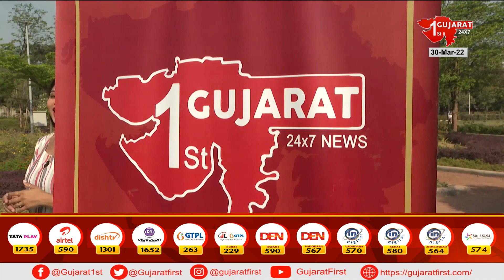જાણો કેવું વીત્યું ગોપાલ ઈટાલીયાનો બાળપણ | ગોપાલ ઈટાલીયાની જીવનકથા on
આ ચેનલમાં અપલોડ થતા વીડિયો અંગે કોઈ પણ જાતનો કોપીરાઈટ ઇસ્યુ હોય તો યુટ્યુબ પર ડાયરેકટ વાંધો ન ઉઠાવતા, આમ આદમી પાર્ટી ગુજરાત સોશિયલ મીડિયા ટીમનો સમ્પર્ક કરવા વિનંતી.